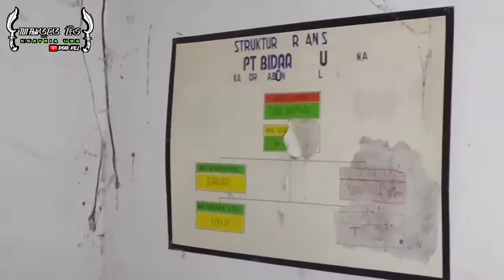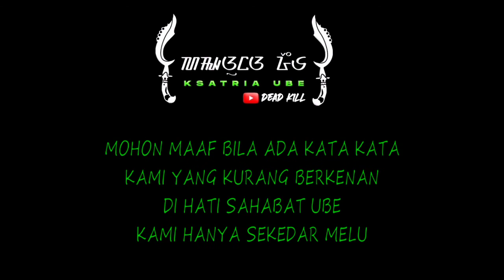MISTERI RUMAH BIDAR || MENGUAK RUMAH YANG DITINGGAL PEMILIKNYA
mohon maaf bila ada kata kata kami yang kurang berkenan di hati sahabat ube kami hanya sekedar meluruskan

barangkali ada rekomendasi tempat boleh coment